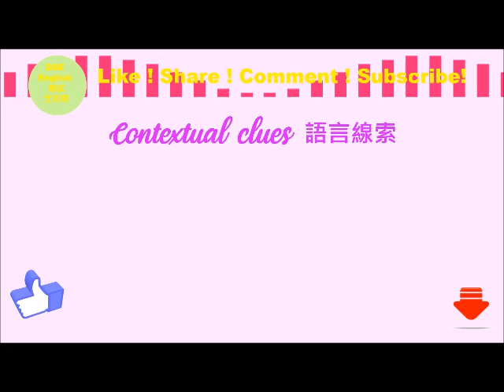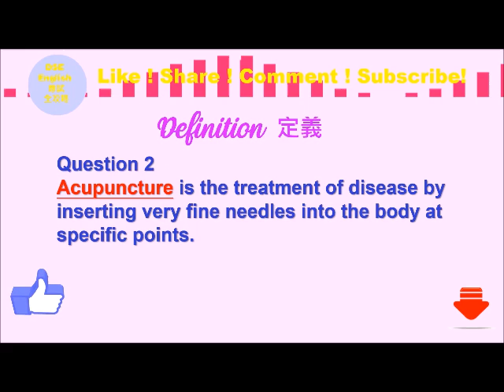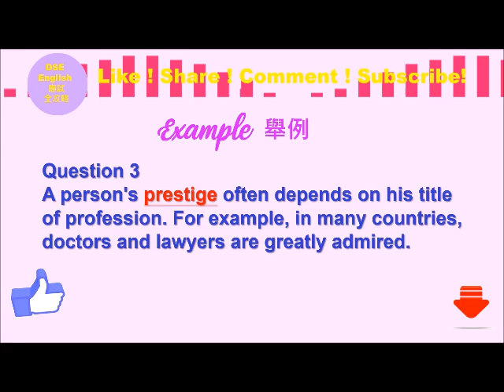【DSE倒數系列】【英文科考試攻略】 EP. 9卷一攻略 🍁 || 香港中學文憑試 || ENGLISH LANGUAGE 🍁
免費改文 / 繙譯 / 寫作諮詢服務

【DSE倒數】系列 :  shorturl.at/agCR0
【英該敢講】系列 : shorturl.at/ryLU1
【英文法庭】系列: shorturl.at/iACZ9
家長講座, 親子系列, 成長系列: shorturl.at/nvANS
Reading for Relaxation and empowerment (中英文字幕) 閱讀學英語系列: shorturl.at/bgtv4